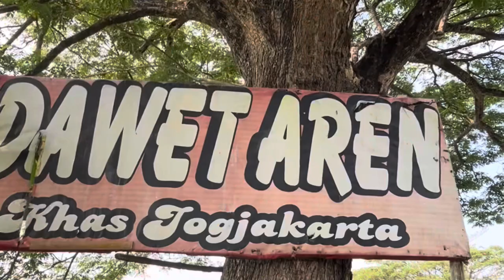Sam Tompel kecelop Oli - HAMDOK Eps 4